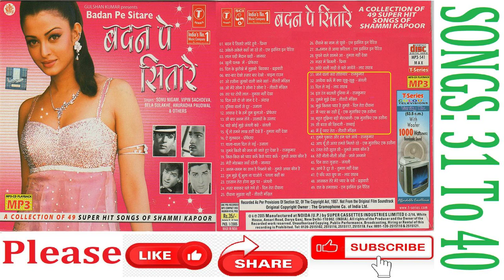HITS OF SHAMMI KAPOOR